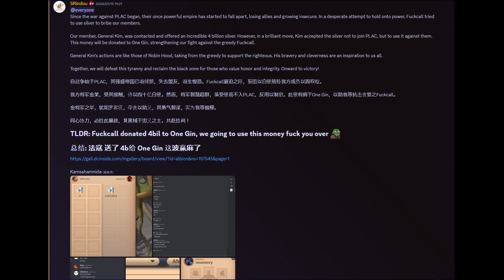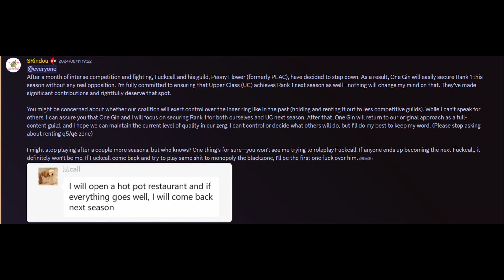One Gin // KING OF ASIA S24 WINNER // Albion Online